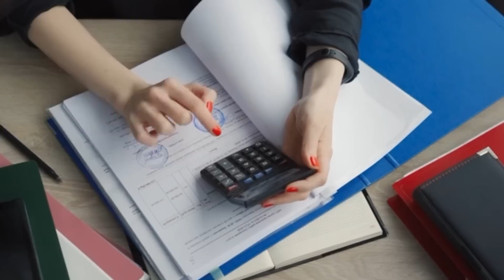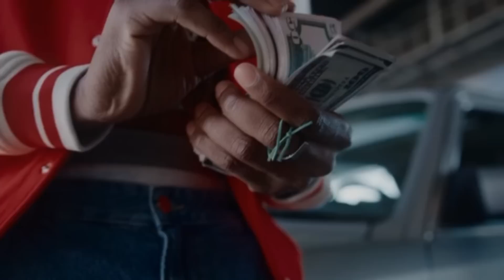KVÔLI EGYPŤANOVI UKRADLA Z BANKY PENIAZE!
Bola celá vytešená, že konečne bude žiť život, aký si vysnívala po boku svojho egyptského princa. Lenže, sen sa nekonal…

Autori foto: Ľubomíra Mohamady a (Pexels) Jonathan Borba, Pixabay, Andrea Piacquadio

Autori video: Ľubomíra Mohamady a PEXELS - Natali Yakubovych, Karolina Grabowska, Will Bill Urban, Ameruverse, Kool Shooters, Pressmaster, Mikhal Nilov, cottonbro studio, Pavel Danilyuk, Marian Rusnak, Becerra Govea Photo